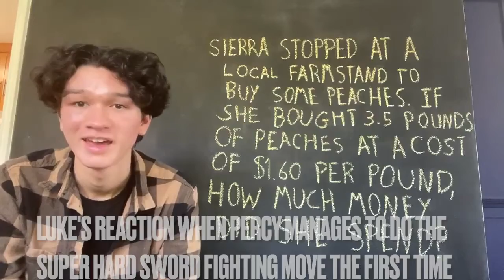Charlie Bushnell being Luke Castellan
Ngl I kinda can't wait to see him be Kronos